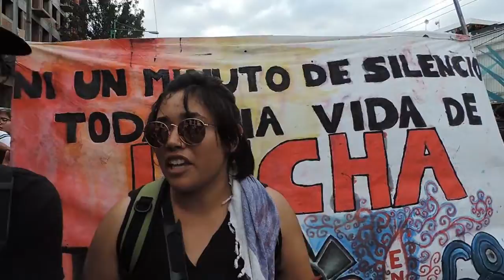DesdeLaCalle Marcha 2 de octubre 2018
A 50 años de la masacre de Tlatelolco, el pasado 2 de octubre se realizó la marcha conmemorativa desde la Plaza de las Tres Culturas hasta el Zócalo de la Ciudad. Recogimos algunas impresiones.